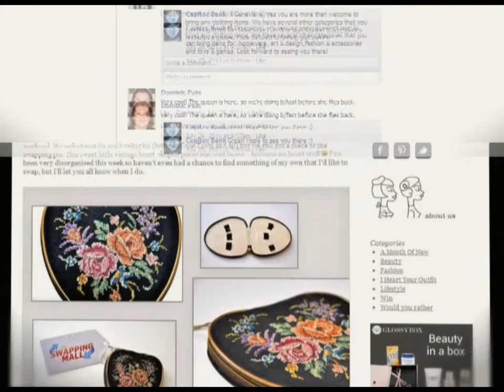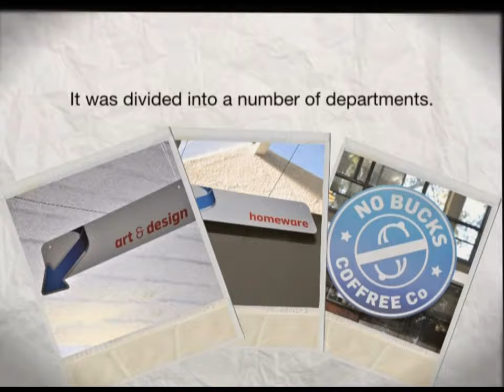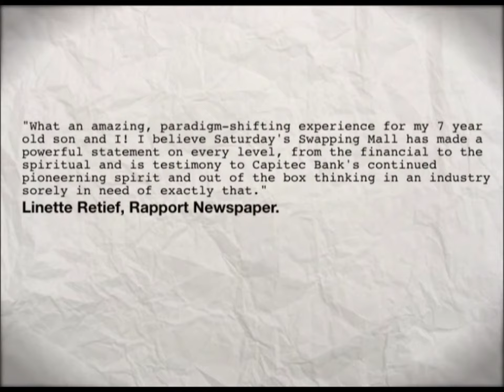Capitec Swapping Mall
Case study on the Capitec Swapping Mall a campaign run by Atmosphere Communications (PR), Society (social media), Switch (design) and Hammer (event management).